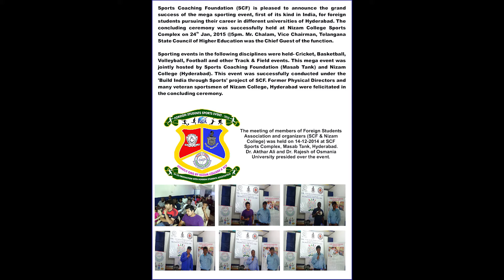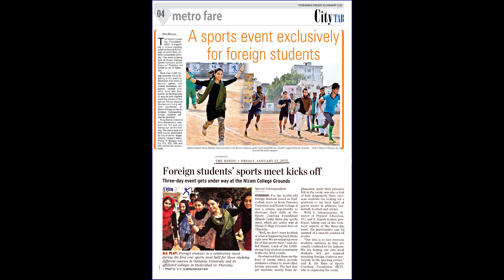SCF ORG SPORTING EVENT FOR FOREIGN STUDENTS AT NIZAM COLLEGE PHOTO GALLERY PART 2 SCF INDIA 1080